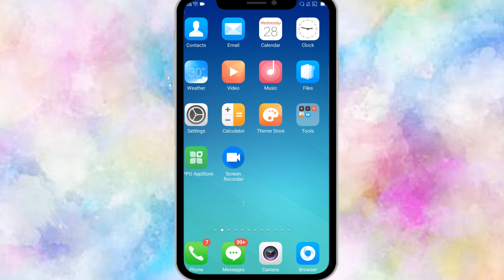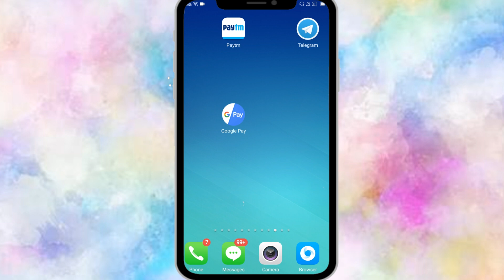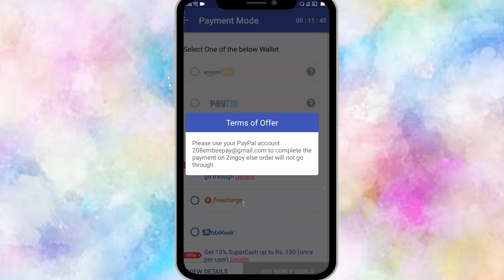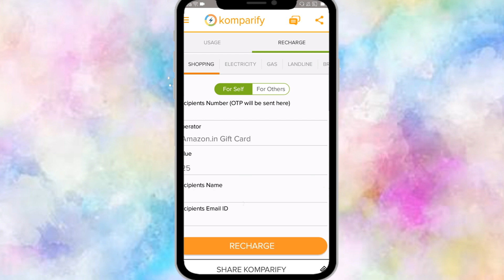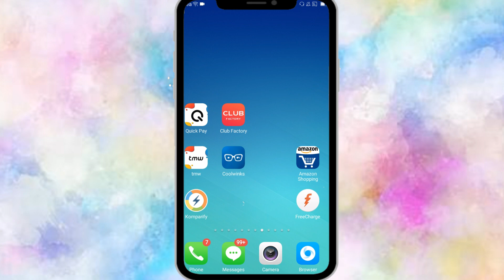Paypal biggist update || paypal not give cashback in zingoy app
paypal issuespaypal supportpaypal account from personal to businessmy paypal accountpaypal can chargepaypal link bank accountmilitarypaypal problemspaypal tutorialinternetScammerpaypal how-topaypal sellerspaypal disputespaypal claimsmanaging claims in paypalpaypal link bank accountpaypalpaypal kyc documentpaypal kyc document updatepayhow to update kyc documentpaypalpaypalPaypal biggist updateUpdateBiggistPaypal

BY SOCIALACTIVITY